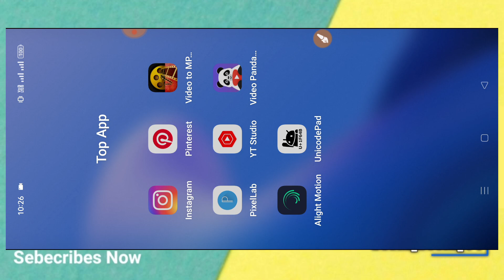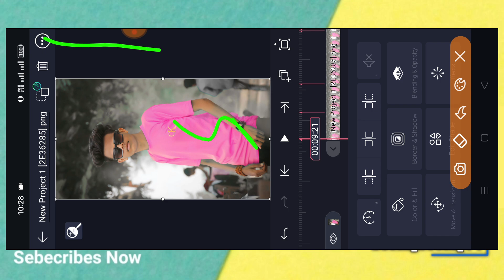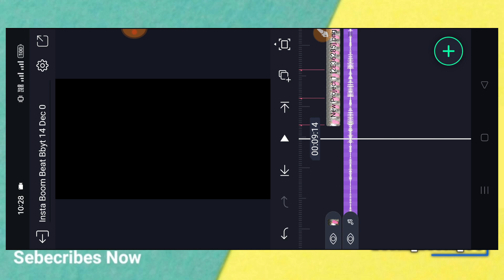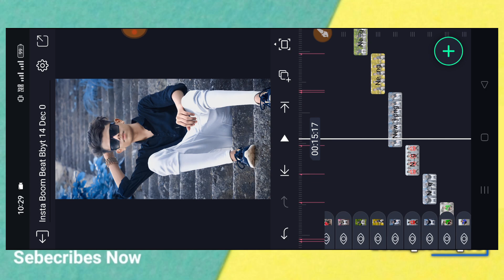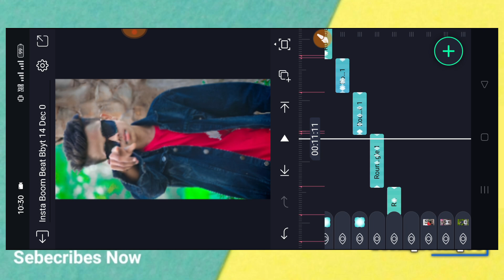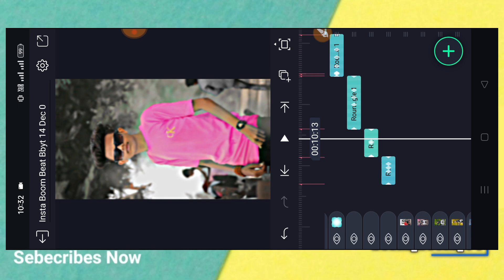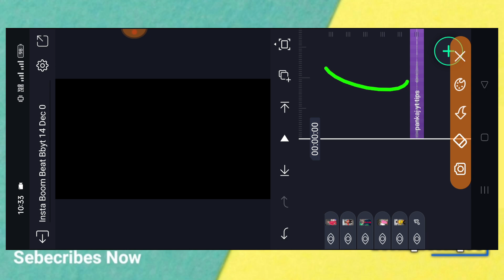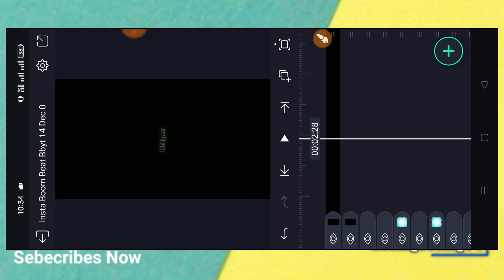Insta viral video editing // Instagram video editing alight motion // Boom baam yt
(  સોશિયલ મિડિયા )

BOOM BAAM YT
Boombaamyt